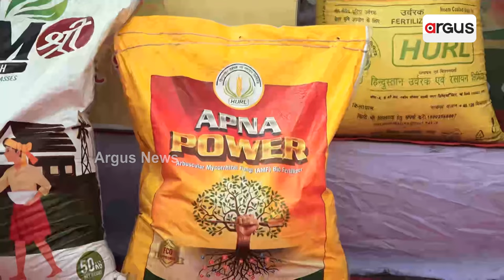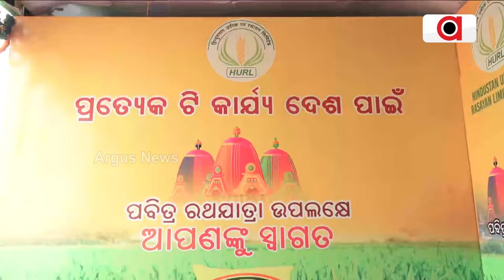ଭକ୍ତଙ୍କୁ ମାଗଣାରେ ବଣ୍ଟା ହେଉଛି ପାଣି ବଟଲ,ବିସ୍କୁଟ୍ ଏବଂ ସ୍ନାକ୍ସ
ପୁରୀ ଏଚ୍.ୟୁ.ଆର୍.ଏଲ୍ ଚାଷୀଙ୍କୁ ଏମ୍.ଆର.ପି ଦରରେ ଯୋଗାଇ ଆସୁଛି ୟୁରିଆ ଶାର। ଚାଷୀଙ୍କ ଭରଷା ସାଜିଛି HURL । ରଥଯାତ୍ରା ଅବସରରେ ବଡଶଙ୍ଖ ଠାରେ ଖୋଲାହୋଇଛି ଷ୍ଟଲ। ଭକ୍ତଙ୍କୁ ମାଗଣାରେ ବଣ୍ଟା ହେଉଛି ପାଣି ବଟଲ,ବିସ୍କୁଟ୍ ଏବଂ ସ୍ନାକ୍ସ।